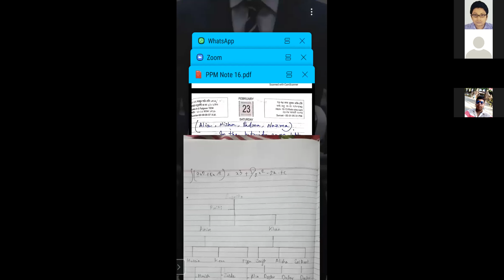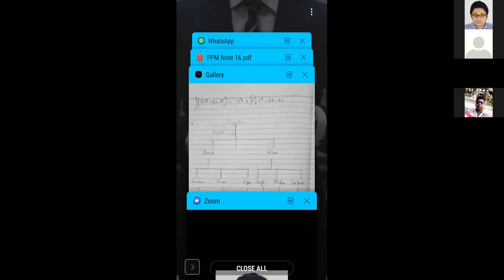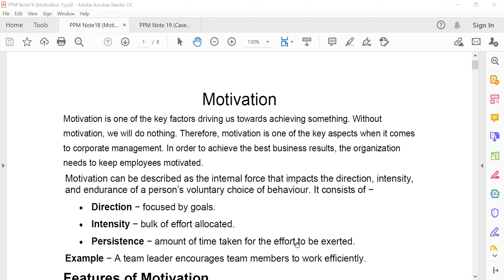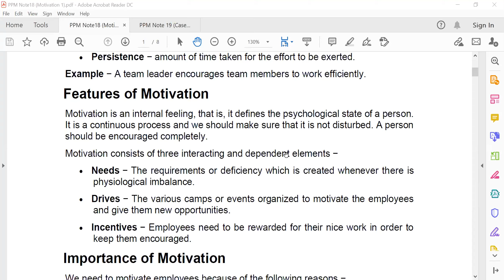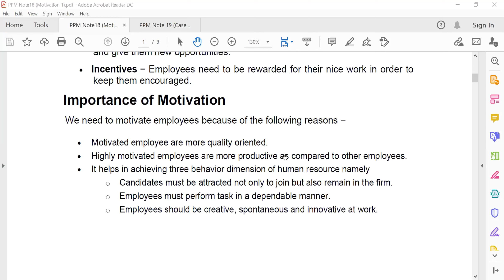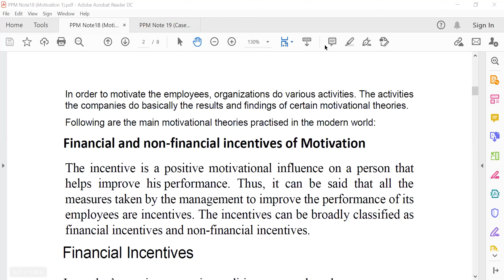Education and career Guidance Videos Motivation